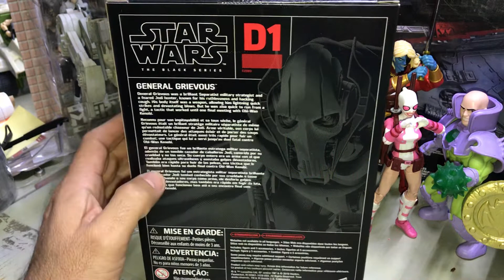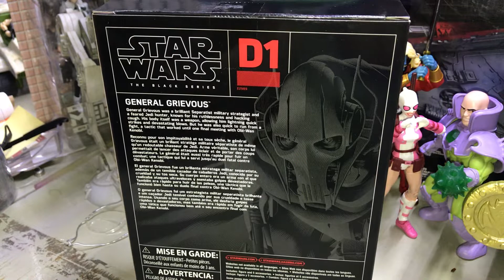GENERAL GRIEVOUS STAR WARS BLACK SERIES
Por fin respiro este ciborg